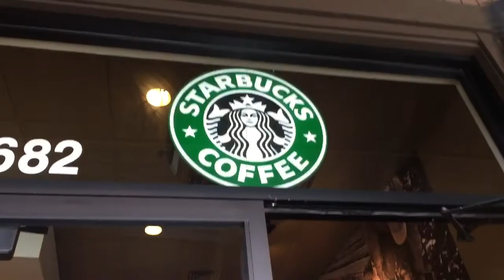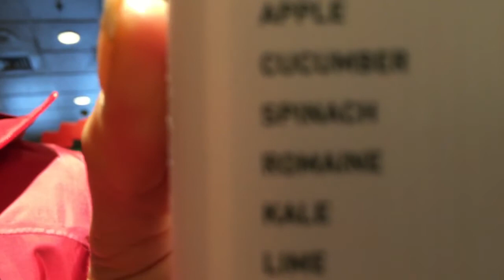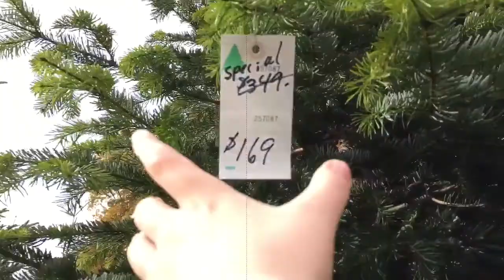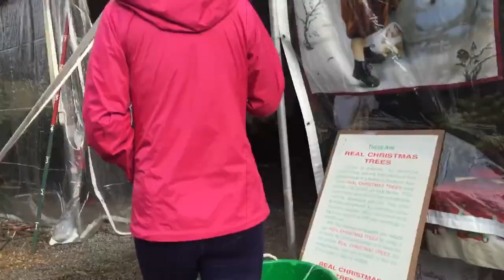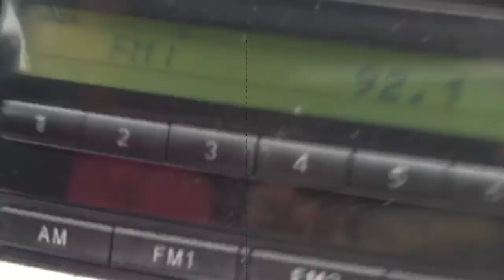Christmas tree mission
In this video me and my sister go Christmas tree shopping! I hope you all have a merry Christmas and a happy new year!